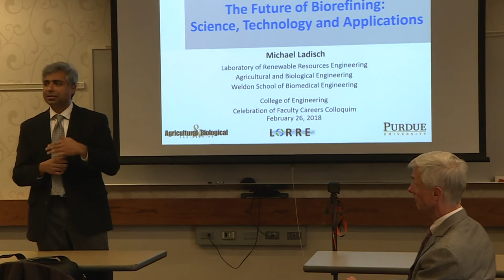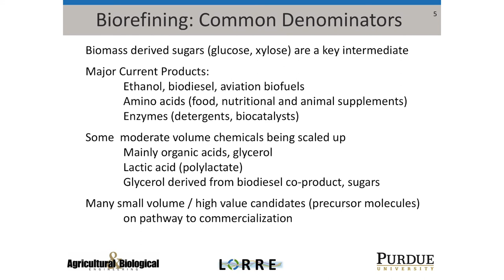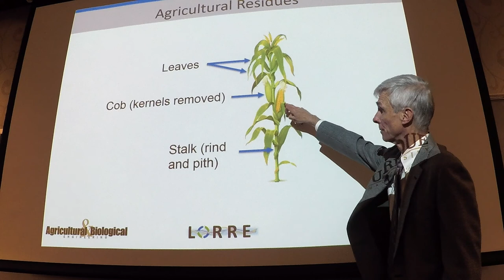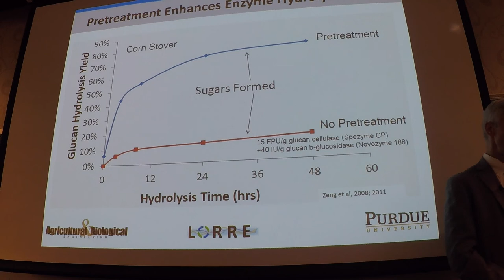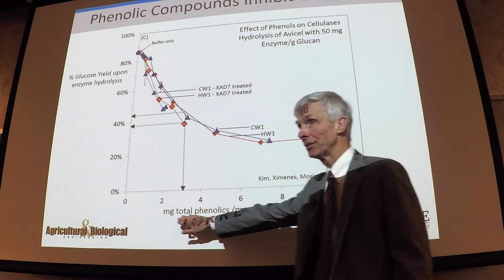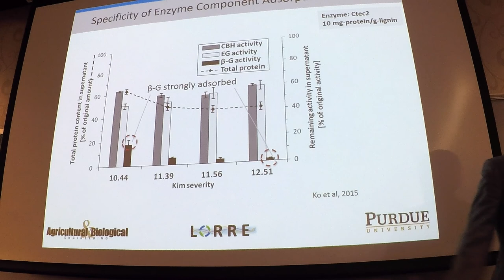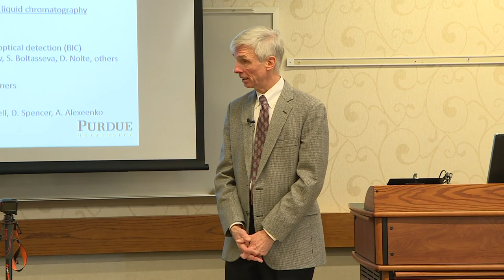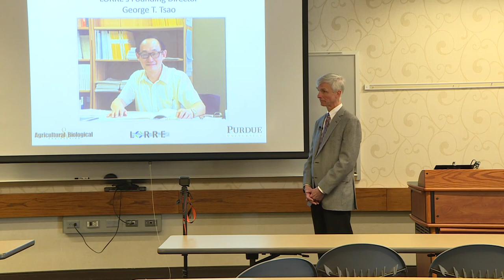Faculty Colloquium: Dr. Michael Ladisch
Colloquium Title: The Future of Biorefining: Science, Technology and Applications

Michael Ladisch is Distinguished Professor of Agricultural and Biological Engineering with a joint appointment in the Weldon School of Biomedical Engineering and Director of the Laboratory of Renewable Resources Engineering (LORRE).  His BS (1973) from Drexel University and MS (1974) and PhD (1977) from Purdue University are in Chemical Engineering.